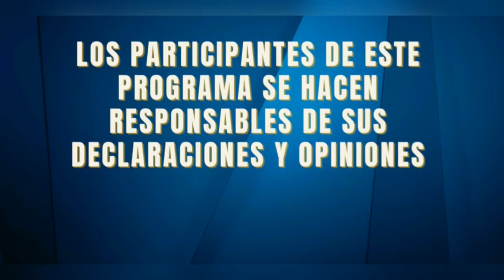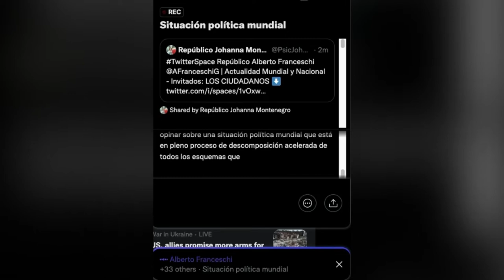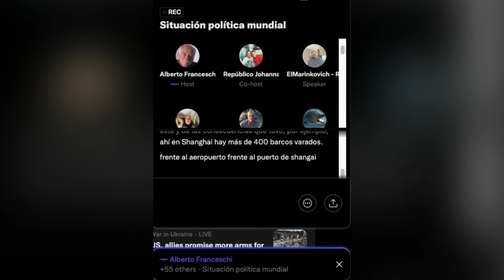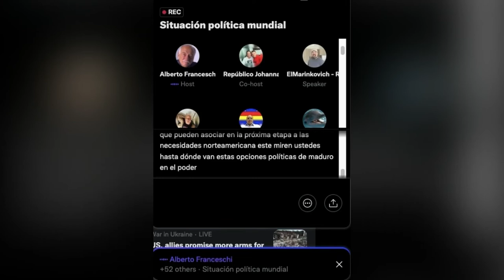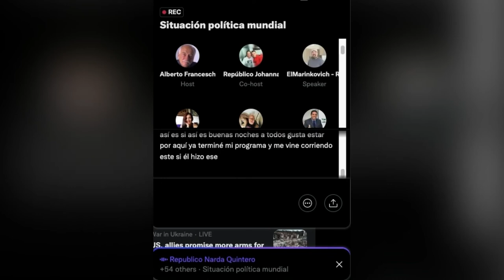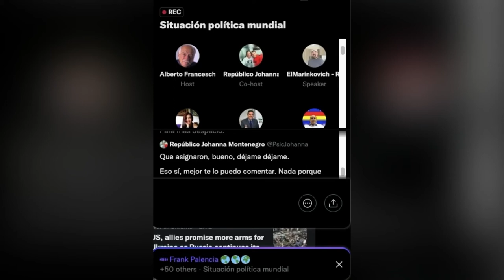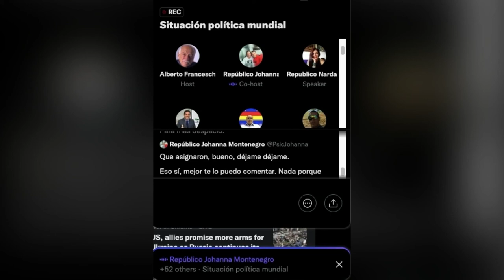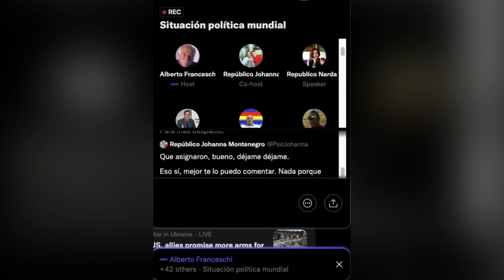🔴 SITUACIÓN POLÍTICA MUNDIAL - Space Twitter 26/04/22 | Alberto Franceschi | Repúblicos TV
SITUACIÓN POLÍTICA MUNDIAL
REPÚBLICO ALBERTO FRANCESCHI

Sígannos también en mi canal personal de YouTube
Alberto Franceschi González

Organizador: Alberto Franceschi
Coorganizadoras: Johanna Montenegro y Narda Quintero
Asistente Audiovisual: Jaime Díaz
Producción General: Johanna Montenegro